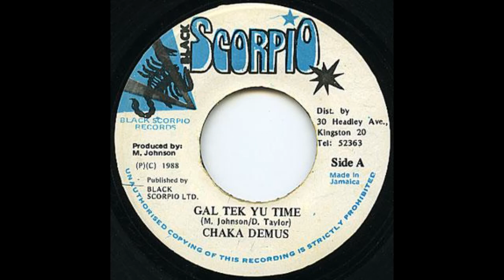Chaka Demus – Gal Tek Yu Time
LABEL   :  Black Scorpio
80’s  90's  Dancehall Reggae